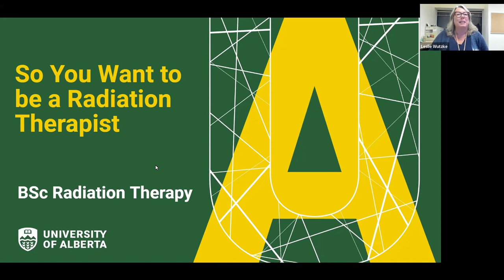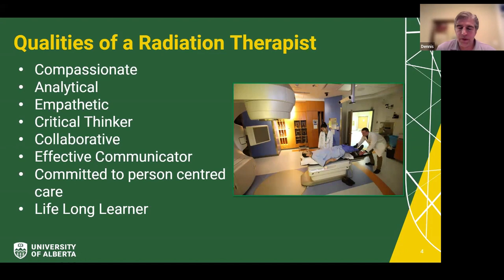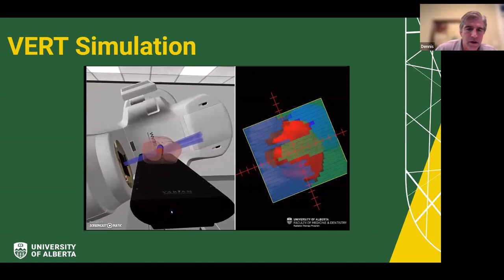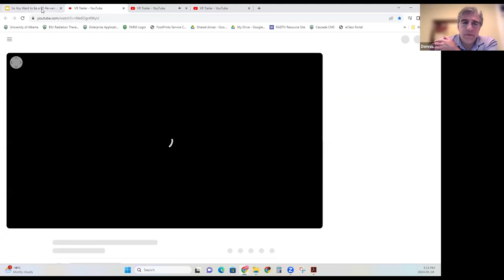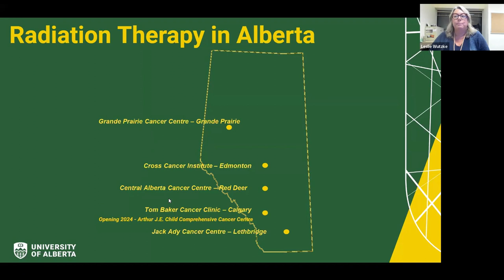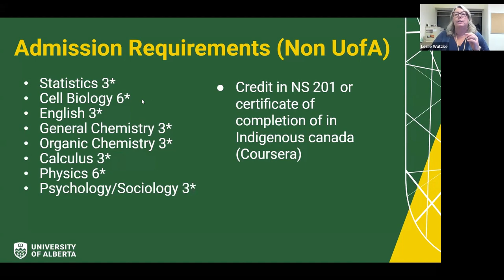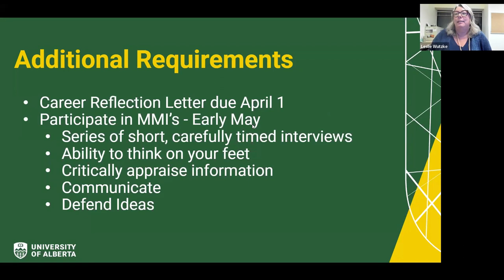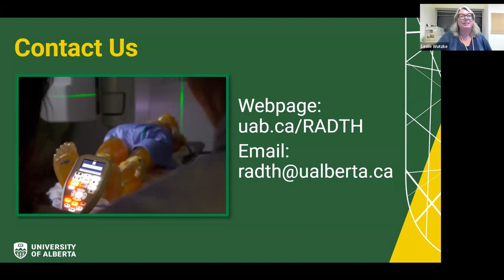Program Pathways: Radiation Therapy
Are you interested in a patient centered career in the health care industry? This program might be a great fit for you! Learn about the program details, career prospects, and the admissions process for the Radiation Therapy Program at the University of Alberta.